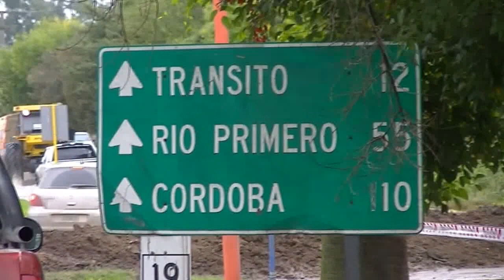Situacion Viernes por la Mañana